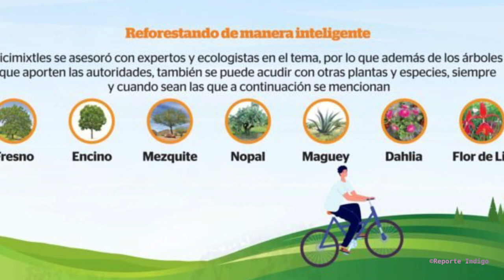¿Cómo participar en ReforestandoYRodandoPorLosRemedios?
¡Gracias por sumarte a la rodada y reforestación por el Parque Nacional de Los Remedios!

Si partes de la Ciudad de México la cita es en el Ángel de la Independencia a las 8:30 am

Si vienes del Estado de México la cita es en la Plaza Revolucion en el centro de Naucalpan a las 9:30

Si vienes en auto nos vemos en la entrada del Bosque de los Remedios a las 10:00

Recuerda llevar una de las siguientes especies de arboles: Fresno Encino, Mesquite Nopal, Maguey Dalia y Flor de Lis

Y es muy importante que lleves una herramienta com o una pala y no olvides alimentos y todo lo necesario para hacer un picnic y tu cubrebocas

Esta jornada será histórica muchas gracias por ayudar a que podamos recuperar el Parque Nacional de Los Remedios y lo puedan disfrutar las generaciones que vienen